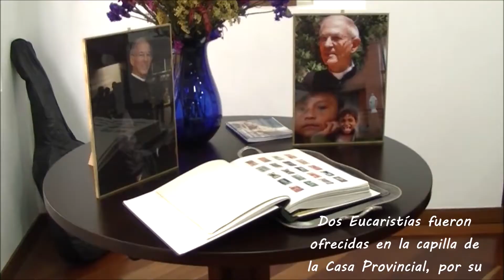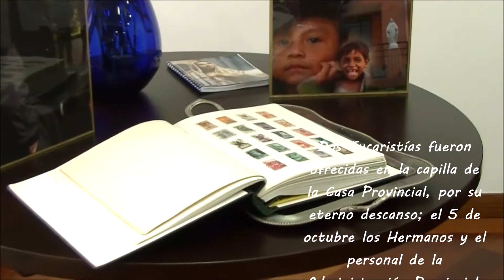Encuentros varios en la Administración Provincial de Bogotá 2018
1. ENCUENTRO DE TALENTO HUMANO - 26 a 29 de septiembre de 2018; Revisión conceptual del Currículo Nacional de los colegios maristas de Colombia, con docentes de varios colegios maristas de Colombia.
2. "El pasado 31 de octubre se realizó el Encuentro de líderes de Talento Humano, en el que se hicieron presentes todas las líderes locales de los siete colegios privados y de los cuatro colegios en concesión.   A lo largo del día se hizo un recorrido por los diferentes componentes del Modelo de Gestión por competencias y se brindaron herramientas prácticas para garantizar la eficacia en la selección de personal, la inducción y entrenamiento de nuevos colaboradores, el acompañamiento y seguimiento al desempeño, la formación, el fortalecimiento del clima organizacional; y finalmente se dieron herramientas para gestionar el retiro de los colaboradores.
3. Despedida de María del Carmen Gutiérrez, quien sale con su jubilación y 25 años de servicio a la comunidad marista.
4. Cumpleaños y despedida del Hno. Filipino Dionesio de Vera Acosta, quien estuvo 2 meses en Colombia aprendiendo el español, y Bienvenida a los Hnos. Consejeros Generales JOAO CARLOS Do PRADO Y KEN Mcdonald.
5. Eucaristías celebradas en la capilla de la Casa Provincial, por el eterno descanso del Hno. Eduardo Botero Arango. Contó con la asistencia de toda la administración y casa provincial y la Fraternidad Familia de María.  El Hno. Eduardo, fallecido en Ibagué el 29 de septiembre de 2018, y vivió en la actual casa provincial de Bogotá por más de 25 años, desde donde prestó sus invaluables servicios a la Provincia de Colombia y posteriormente a la Provincia Norandina, como provincial, Administrador Provincial y director de la casa.